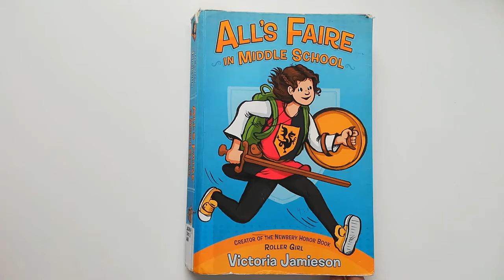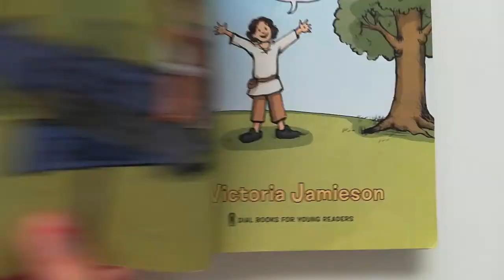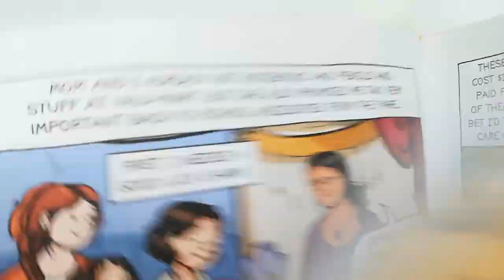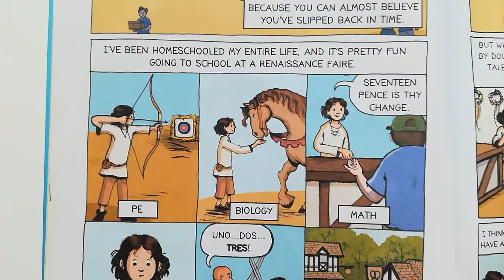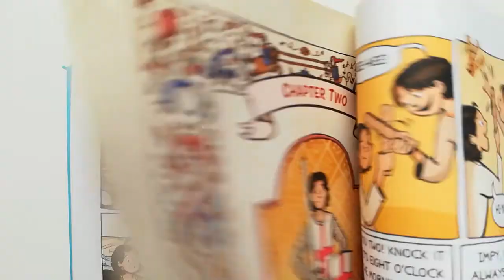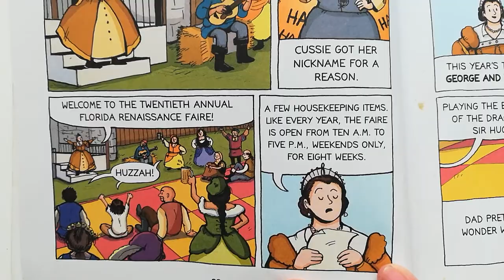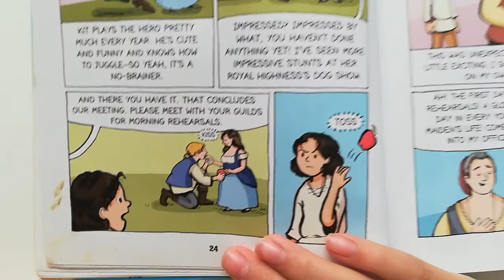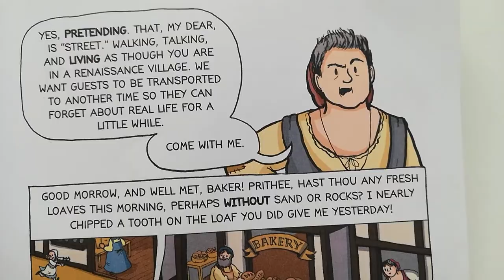All's Faire in Middle School by Victoria Jamieson Part 1